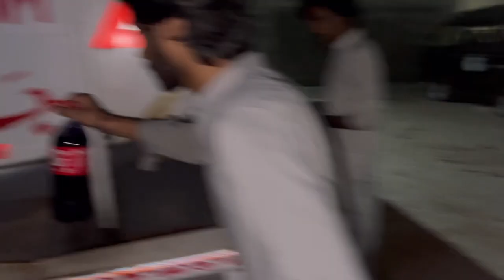Birthday Py Andy 🥚 Marny Par Dost Ghussa Kar Gaya😡